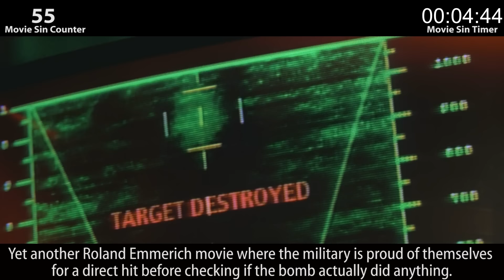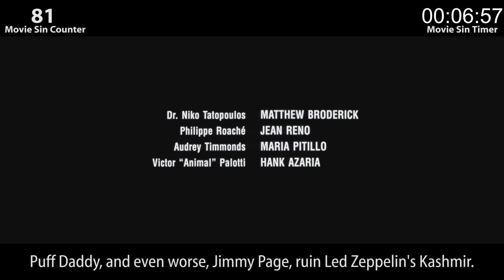Everything Wrong With Godzilla In 7 Minutes Or Less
The year: 1998. The film: Godzilla. The reviews: disastrous. Seeing as how giant robots will soon be fighting giant monsters on the big screen in Pacific Rim, we thought it would be appropriate to go back and revisit one of the most notorious giant-monster movies of the last few decades: Roland Emmerich's Godzilla.

Have you seen this week's Movie Recipe?

No movie is without sin. Which movie's sins should we recount next? Merch